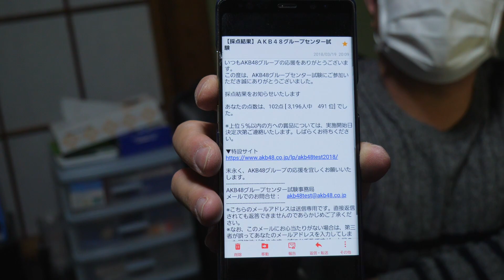【AKB48】結局、何点取れてたの？【センター試験】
結局、machiは何点だったのか？
NGT48 3ndシングル『春はどこから来るのか?』4/11発売予定
ゲームチャンネルスポンサーはコチラ！！

曲素材提供
DOVA-SYNDROM
MusicNote（ミュージックノート）
効果音ラボ